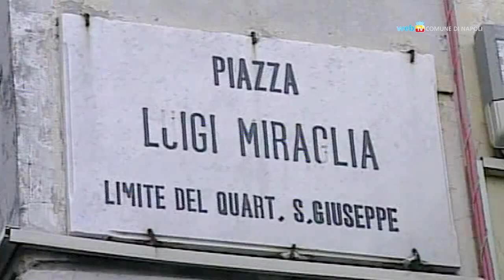Piazza Miraglia, lavori in corso e un'indagine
Dopo la messa in sicurezza dell'area del cedimento stradale, proseguono i lavori a piazza Miraglia per il ripristino definitivo della zona. Si indaga sulle cause della voragine e si affaccia un'ipotesi dolosa.